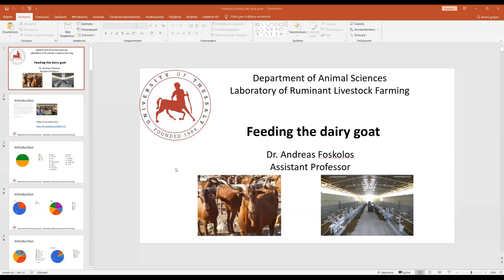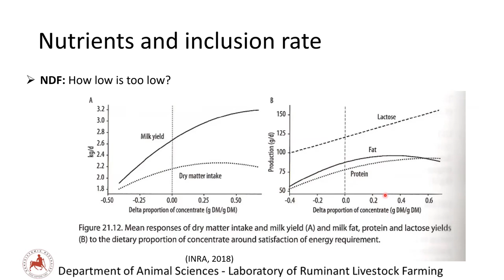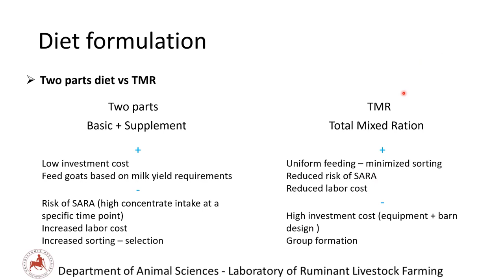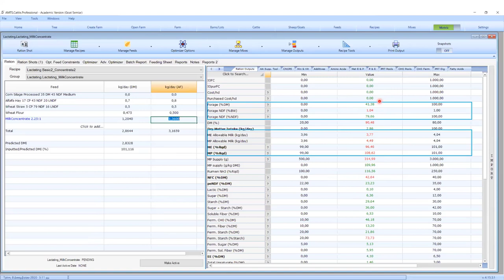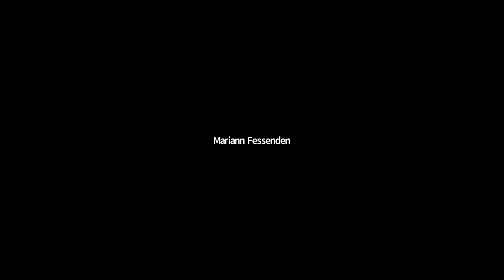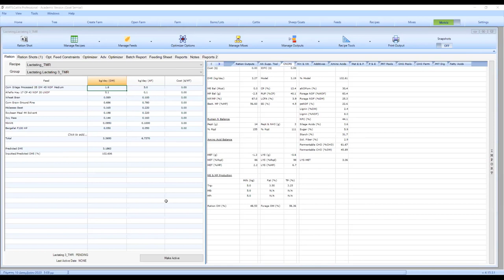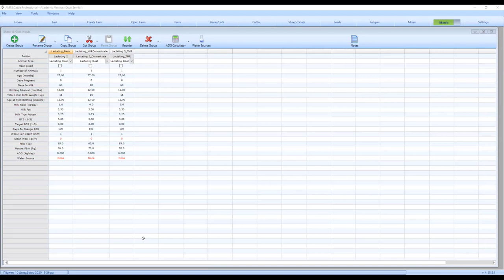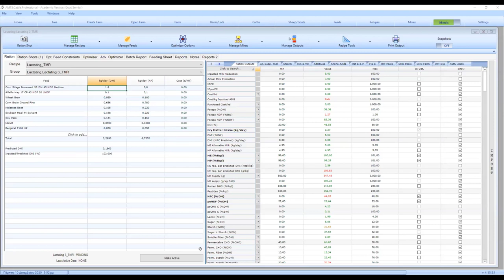20201210 The Goat Nutritionist Part 2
Dr Andreas Foskolos, of Thessaly University and Dr Tom Tylutki, of AMTS give the second webinar of two on Dairy Goat Nutrition.